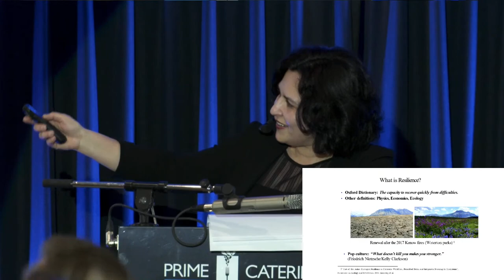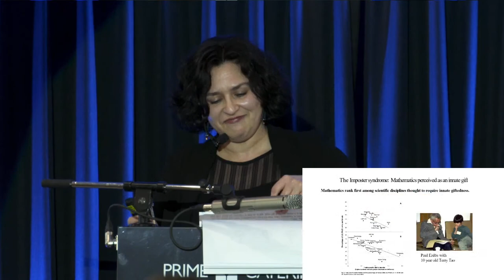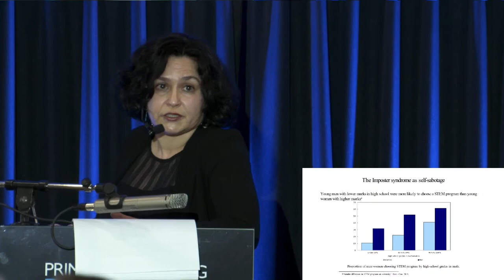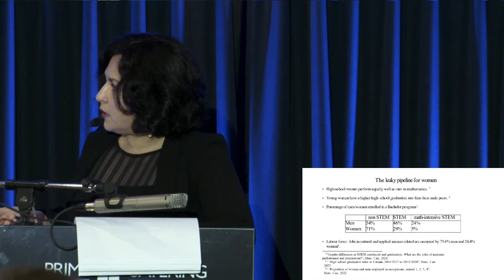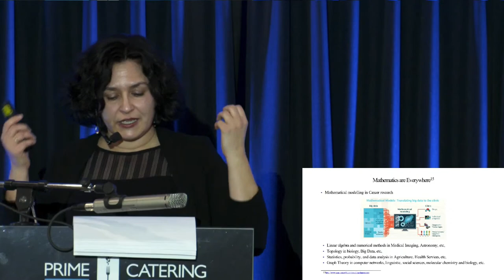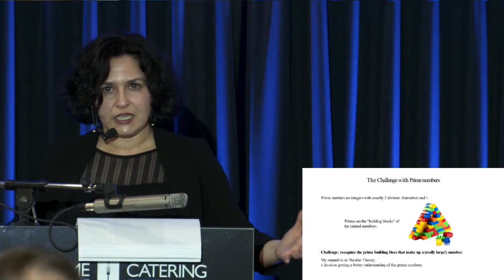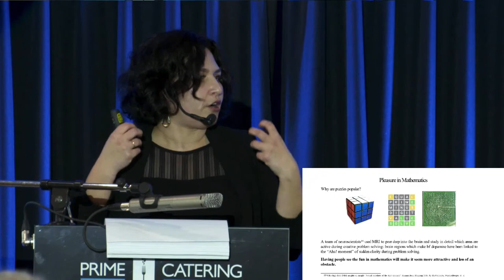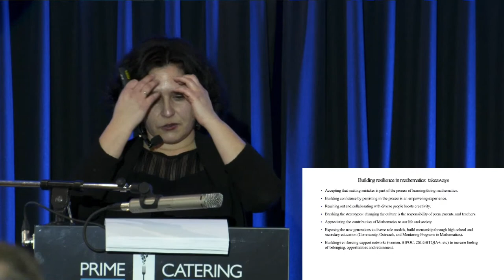Resilience in Mathematics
Join mathematics professor, Dr. Habiba Kadiri, as she presents "Resilience in Mathematics" as part of the University of Lethbridge PUBlic Professor Series.

Thursday, January 26, 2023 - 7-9 p.m. (MST)

"Math-anxiety" forms at an early age and often follows us into adulthood. Math isn't going anywhere. We use it to varying degrees throughout our lives. So how do we cope with the associated anxiety?

Solving a mathematical problem is a hurdle one encounters starting in elementary school. Attached to this is a unique educational issue known as “math-anxiety.” Resilience and persistence are essential skills in research, particularly in mathematics where problems can remain open for generations: the Riemann Hypothesis is a star conjecture that has been fascinating and challenging mathematicians and amateurs for over 160 years. It is a life-long endeavour for a female professional mathematician such as Dr. Kadiri to tackle problems, both mathematical and societal, and find resources to overcome them.